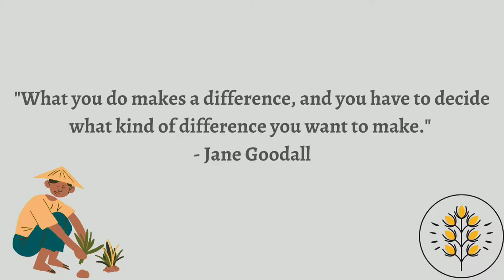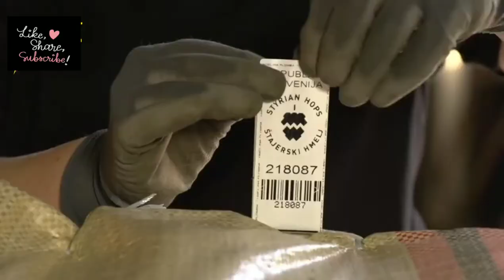Costliest crop "HOP SHOOT" grown by a man of Bihar . Full process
this is world's most costliest crop. this is in the latest news as this crop is grown by a man of Bihar.watch the whole video to get the whole information of the men and the crop grown known as "hop shoot".

This is for the little help of the abandoned,lost or  dead mother's puppy who is also a part of the nature .We help them with every effort we can.
 All the assets of this channel will help the pu
ppies to give a proper life. HOPE YOU ALL WILL SHOW YOUR LOVE ,
saveplants Teamlessontolisten
PleaseSUBSCRIBE
PLANT more and help more as much you can

You can comment down to watch your favourite topics video.